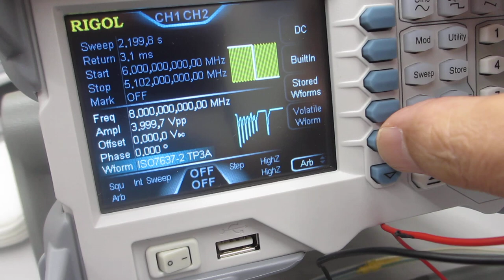超音波発振システム（25MHz 2ch 200MSa/s）を開発（超音波システム研究所）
２台のファンクションジェネレータの利用技術